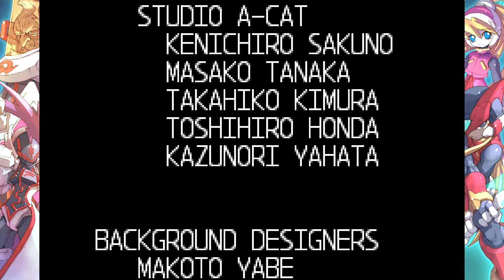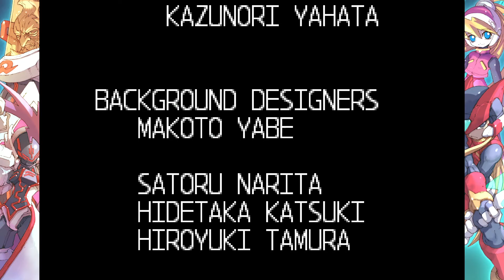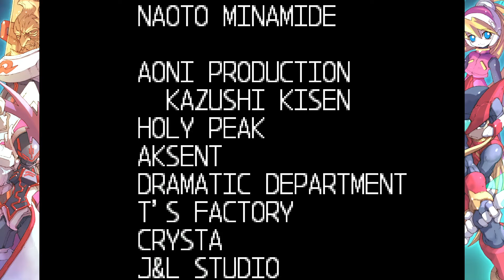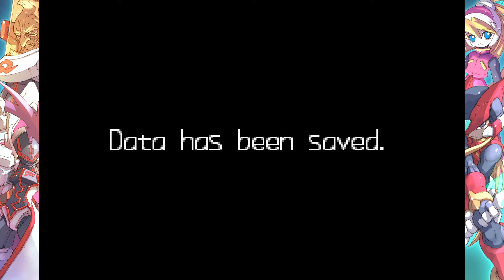Mega Man Zero 3 Finale: Alpha vs. Omega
With this finale we get to see why this game is my favorite of the Mega Man games, because holy shit that final battle is godlike, while I believe the next game is worse than this one I am still looking forward to showing you the end of the Zero saga (no clue how ZX or ZX Advent plays into this). Also I might just try playing the X games on this channel but who knows.